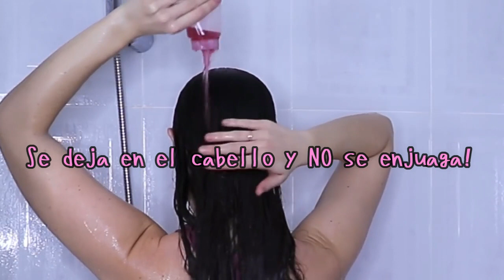NO LO USES MUCHO!! NACE CABELLO HASTA DONDE NO TIENES😱DEJA DE CAERSE Y CRECE RAPIDO😍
Hola mis amores, hoy os traigo un remedio que me habéis pedido mucho para HACER CRECER EL PELO, DETENER LA CAÍDA, NACE PELO NUEVO, FORTALECE y ENGROSA EL CABELLO!!

Es una maravilla y lo mejor de todo es que sólo necesitaremos unos ingredientes fáciles que tenemos en casa.
Desde la primera semana el cabello puede crecer entre 2-3 cm y en pocos días el cabello deja de caerse y comienza a salir pelito nuevo!

LO RECOMIENDO MUCHOS MIS AMORES❤️

Lo que sugiero en los vídeos simplemente es para fines de entretenimiento e informativos.
Los remedios caseros me encantan y pr eso os muestro los que me van bien ^^
Siempre consulta a tu médico con cualquier pregunta que puedas tener sobre una condición médica.